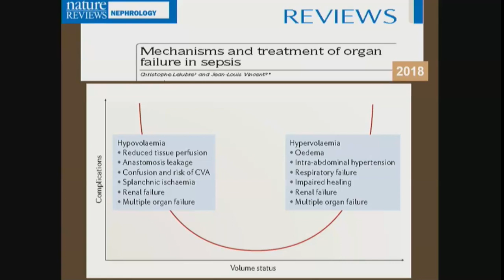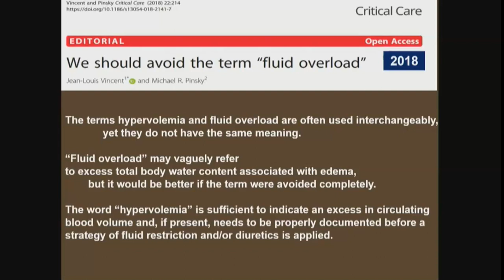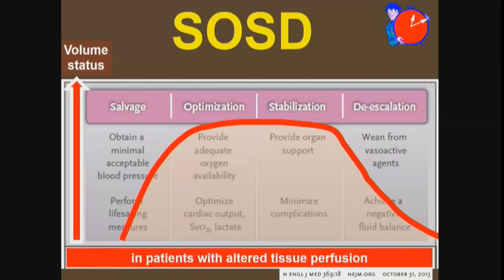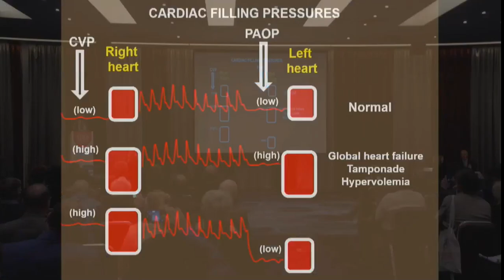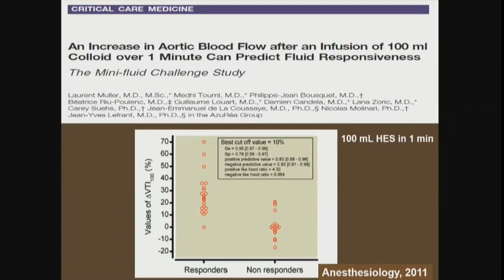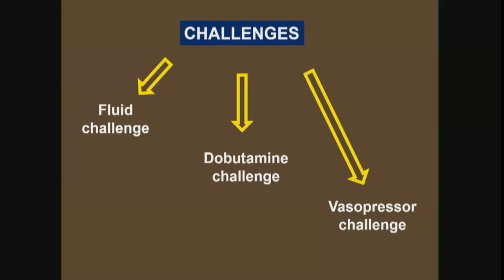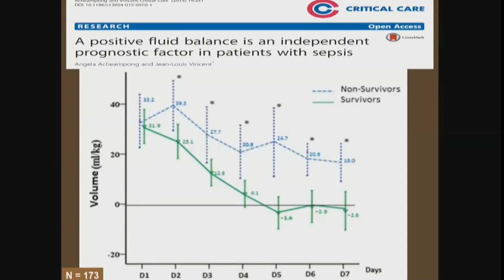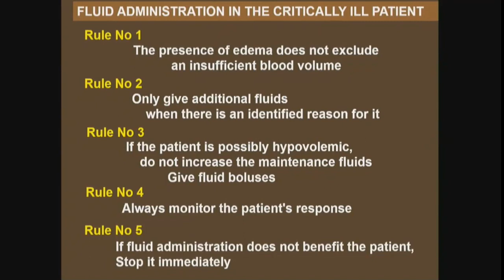Инфузионная терапия J L Vincent ФАР 2018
По русски in russian